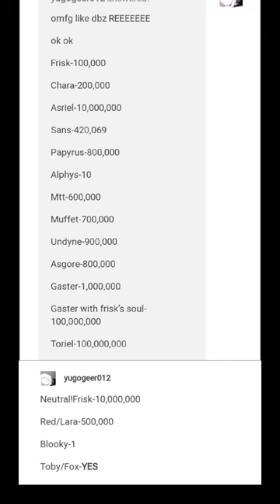Top 13 Strongest EpicTale Characters